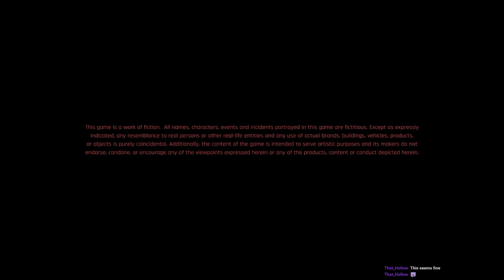Cyberpunk Ep 17- Lazy but Plot though